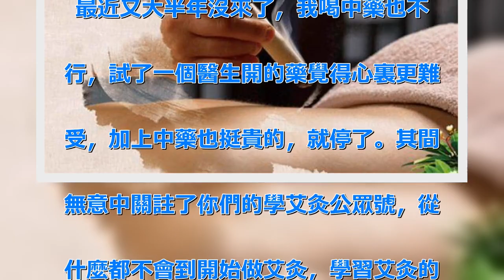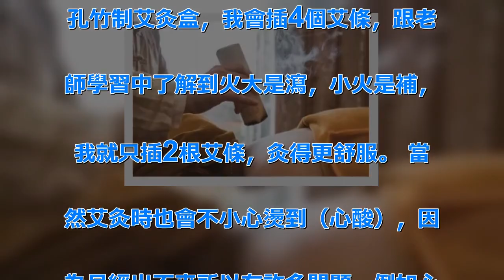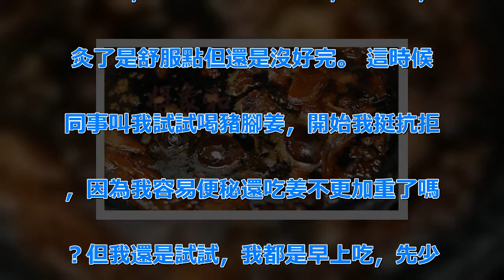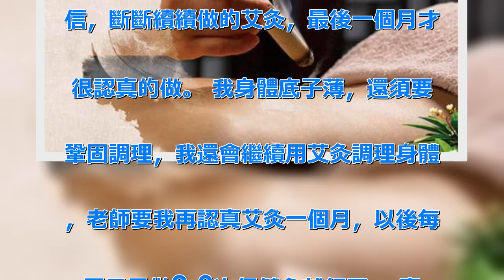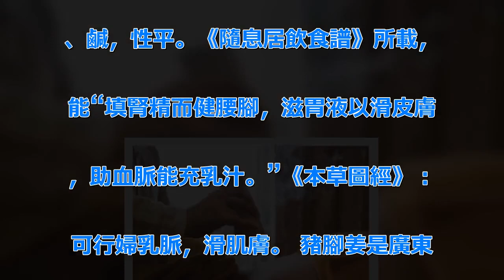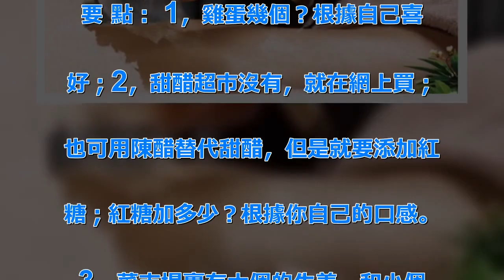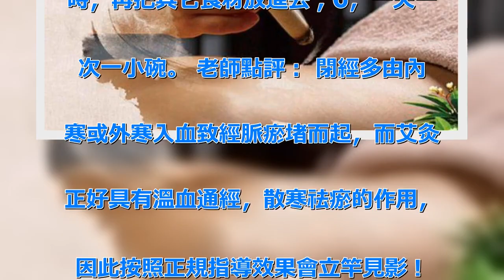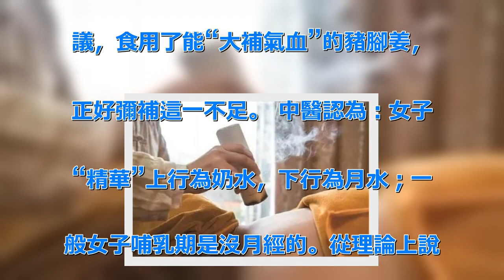艾灸+豬腳姜，讓閉經半年的月經又恢復正常！（老師最後親自點評，對女性都有幫助） | 新闻24小时